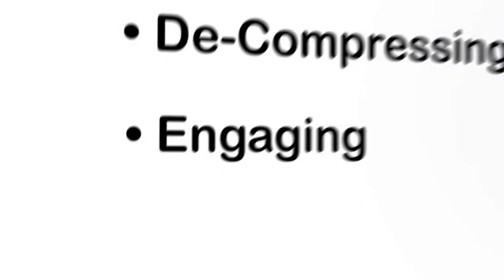'It's Your Kid, Not a Gerbil: Creating a Happier & Less-Stressed Home' by Dr. Kevin Leman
As you chauffeur your children from one activity to another, do you sometimes feel like a gerbil on a wheel, unable to get off? In It's Your Kid, Not a Gerbil, psychologist Dr. Kevin Leman offers insight and solutions for creating a less stressed home life. Parents of children ages 2 - 18 will be helped to give up the impossible quest to make their children "succeed" and instead, create a scenario where their kids are more likely to adopt the values taught at home. Special features include sidebars in each chapter with tips and a "Good Question!" section with thought provoking queries.

To purchase It's Your Kid, Not a Gerbil at Christianbook.com,